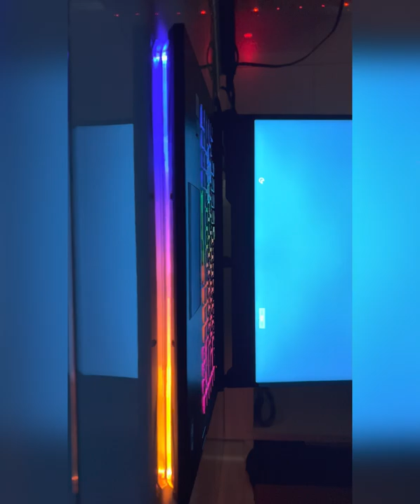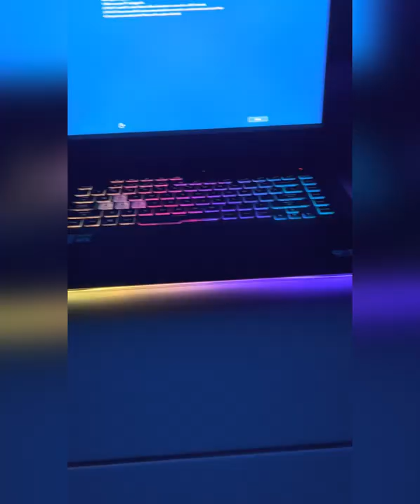How u will know about (laptops)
how u buy laptop  from market  how u use laptop  how u chack laptop
today i will show u gaming  laptop (Asus) ROG
let me show u
Brand (Asus)
(Gaming laptop)💻
Processor(Ci7/10 generation)
16gb ram 512 gb ssd
Graphics (8 gb nvidia 2070)
15.6"